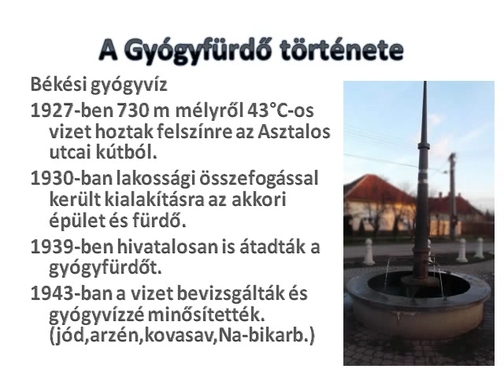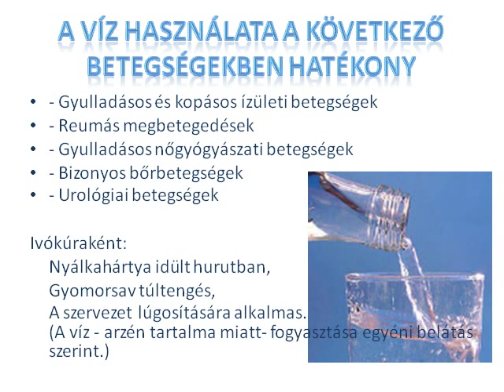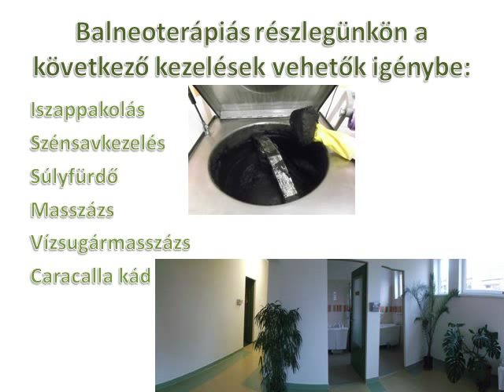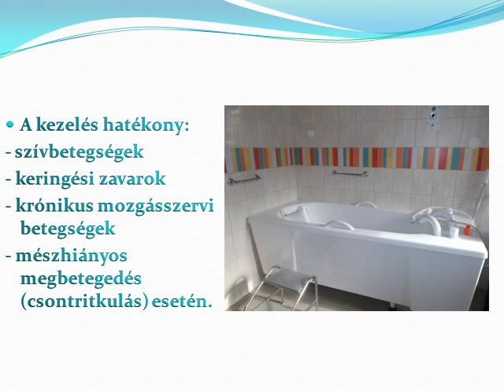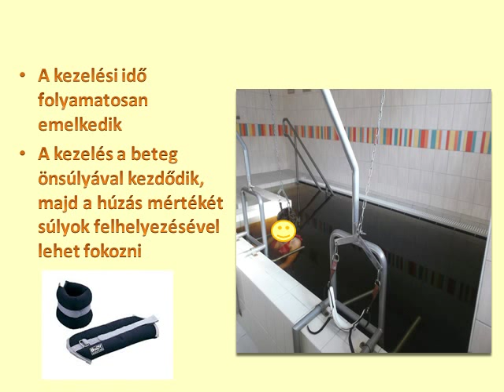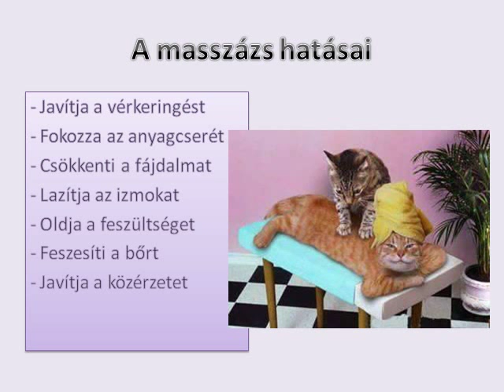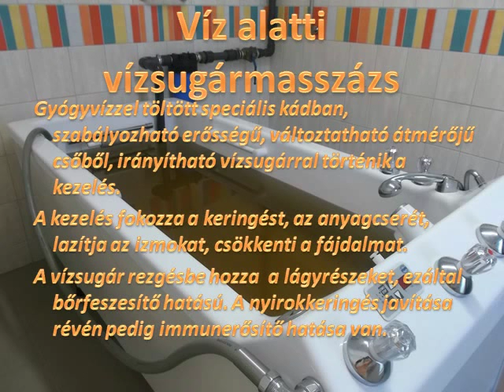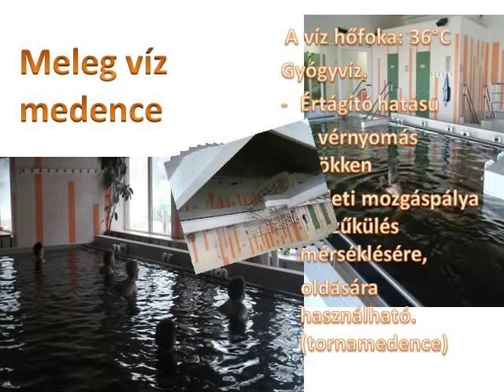BÉKÉSI GYÓGYFÜRDŐ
5630 Békés, Kőrösi Csoma Sándor utca 6-14.